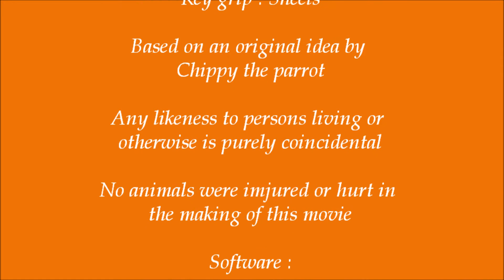Blender movie - Magical musician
My first Blender 2.64 movie - The magical musician
A Beginners Blender movie
A Blender film
New to Blender.
Beginners animation.
First animation.

To see over 200 free 3d software links - please visit my

How to to this:
Refer to my video about moving objects over video footage :

I recorded the main video in one go, but it was too big to animate in Blender,  so I divided the flow into 3 manageable chunks. The last 2 smaller chunks I added the animation too. I also split the sound using audacity into equal sized chunks. The animated chunks were renderered out  to video's without sound. Finally all six parts (3 video, 3 sound) were stiched together in the video editor.